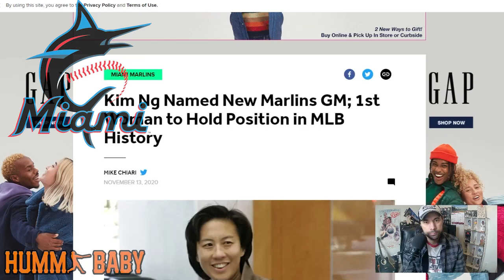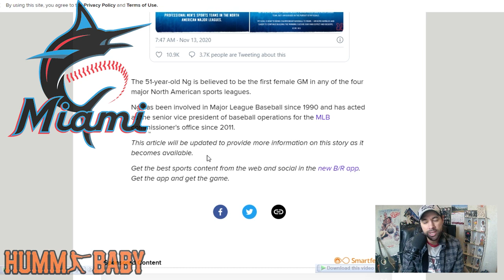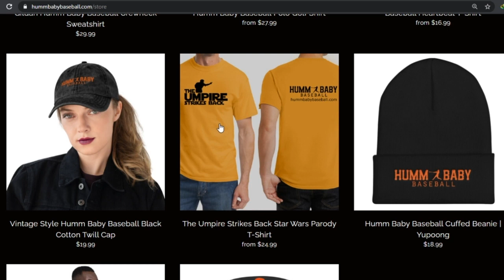BREAKING: Miami Marlins Hire KIM NG - First Female GM In MLB History & Men's Pro Sports History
The Miami Marlins are hiring Kim Ng as their new general manager, making her Major League Baseball's first female and first Asian American GM, the team announced Friday.  She is taking over a Marlins team that just made the playoffs and swept the Cubs in the Wild Card Series!  Kim Ng is a former assistant GM for the Dodgers and Yankees and her experience has paid off.  Congratulations to KIM NG and also to Don Mattingly, who won the 2020 NL Manager of the Year!